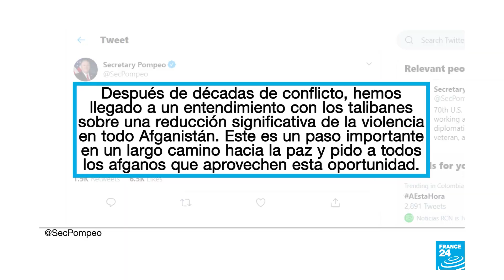EE. UU. y los talibanes podrían firmar un acuerdo el 29 de febrero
De darse esa firma, sería el primer gran logro entre las partes y abriría la puerta a un posible acuerdo interno con el Gobierno. Siempre y cuando, el periodo de siete días de violencia reducida, que inicia este 21 de febrero como prueba, se cumpla sin ataques.